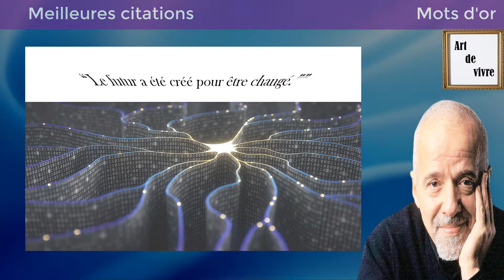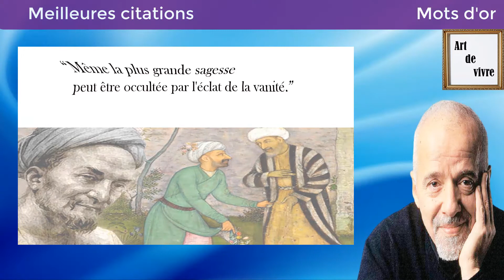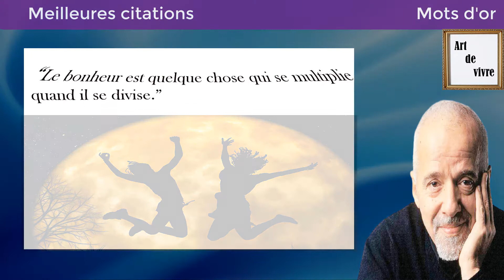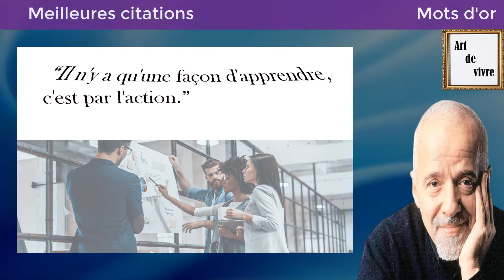Meilleures citations de Paulo Coelho#art_de_vivre_et_actualités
Les citations les plus inspirantes et motivantes de Paulo Coelho
Bonjour à toute et à tous et bienvenue à votre chaîne # Mot d’or avec des citations les plus célèbres.
Dans cette vidéo, vous trouverez des citations les plus puissantes et inspirantes de Paulo Coelho.
Paulo Coelho, (né le 24 août 1947 à Rio de Janeiro, Brésil), romancier brésilien connu pour son riche symbolisme dans ses représentations des voyages souvent motivés par la spiritualité de ses personnages.

Coelho a grandi à Rio de Janeiro. Il s'est rebellé contre les conventions de son éducation catholique et, en conséquence, a été temporairement interné dans un hôpital psychiatrique par ses parents. Coelho a abandonné ses études de droit en 1970 et a voyagé en Amérique du Sud, au Mexique, en Afrique du Nord et en Europe. En 1972, il rentre chez lui et commence à écrire des paroles de musique pop et rock avec Raul Seixas, un chanteur et compositeur brésilien bien connu. En 1974, Coelho a été brièvement emprisonné pour de prétendues activités subversives contre le gouvernement brésilien.
quelques célèbres citation de paulo coelho:
“Le futur a été créé pour être changé.”
“Un peu de folie est nécessaire pour faire un pas de plus"

“Personne ne peut fuir son coeur.
C'est pourquoi il vaut mieux écouter ce qu'il dit.”
tous les livres de paulo coelho:
L'alchimiste
 Cinquième montagne
 La voie de l'archer
Veronika Décide de Mourir
Guerriers de la lumière : trilogie
Adultère
Manuel du guerrier de la lumière
La sorcière de Portobello
Sur le Bord de la Rivière Piedra
Maktub
Zahir
Hippie
Onze Minutes
L'espionne
Solitude du vainqueur
Et le septième jour
Pèlerin de Compostelle
Amour: Citations choisies
Paulo Coelho : rencontres : agenda 2021
Le manuscrit retrouvé: Littérature générale. Littérature
Sur le bord de la rivière Piedra je me suis assise et j'ai
El Alquimista
Brida
Aleph
voiçi Le contenu de la chaîne :
*Citations spirituelles,psychiques et philosophiques.(citations inspirantes et touchantes)
 Voici les intérêts et les préoccupations les plus importants sur lesquels nous nous concentrons : • La psychologie avec ses nombreuses branches : psychologie éducative, la psychologie sociale,la psychologie du développement,psychologie physiologique,psychologie spirituelle Psychanalyse,la psychologie clinique ,la psychologie expérimentale et La psychologie industrielle…
• La sociologie avec ses nombreuses branches : Sociologie de la communication Sociologie du développement Sociologie de l'éducation, Sociologie des classes sociales, Sociologie juridique Sociologie de la justice sociale Sociologie de la sécurité, Sociologie du terrorisme Sociologie de la santé Sociologie du travail ,Sociologie politique et Sociologie des religions…
 • La philosophie avec ses nombreuses branches : Philosophie grecque ,Philosophie bouddhiste ,philosophie moderne, philosophie contemporaine, Philosophie de l'action‎ ,Philosophie de l'éducation Philosophie morale, Philosophie naturelle ,Philosophie de la vie, Philosophie sociale Philosophie de l'histoire Philosophie du langage Philosophie de la connaissance) épistimologie).
• Sciences humaines ayant un tronc commun entre psychologie et sociologie : anthropologie, psychologie sociale.. Merçi de s’abonner à ma chaine youtube et Donnez votre avis dans les commentaires afin d’évoluer le contenu à chaque fois qu’on observe le besion de faire ça. # Mots d’or
Si vous avez des commentaires spécifiques ou des commentaires sur les vidéos, n'hésitez pas à me laisser un commentaire,grâce à vos encouragements ou critiques, la chaîne progressera..mrc